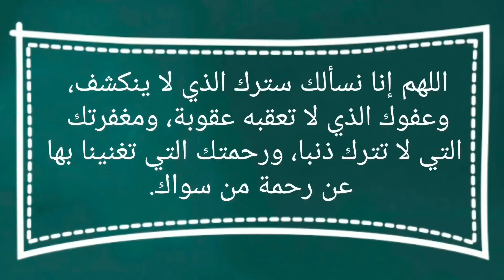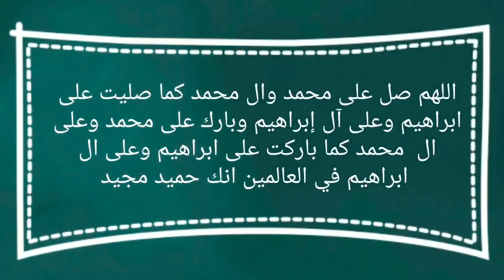دعاء يوم الخميس المستجاب, لراحة القلب وتيسر الامور وتفريج الهموم 🥺 دعاء الرزق العاجل بإذن الله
دعاء يوم الخميس المستجاب لرفع البلاء وقضاء الحوائج وجلب الرزق والفرج العاجل وتيسير الأمور دعاء يفتح لك الأبواب المغلقة
اذكار الصباح
دعاء الصباح
دعاء الرزق
ايات الرزق
جلب الرزق
ادعية الرزق
دعاء الرزق والمال
اسباب الرزق
دعاء للرزق
لجلب الرزق
ادعيه الرزق
مفاتيح الرزق
باب رزق
اية الرزق